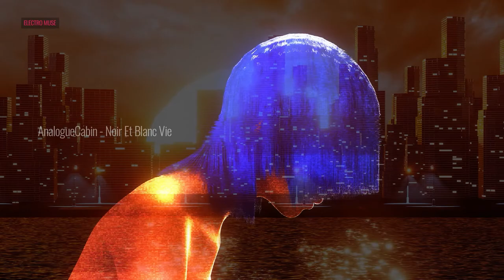Escape! Synthwave city - Cinematic compilation2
with Futuristic  Blue Hair Girl Hologram

Tracklist:
00:01 Away - Patrick Patrikios
02:33 Icelandic Arpeggios - DivKid
05:23 Nebular Focus - Dan Henig
07:22 AnalogueCabin - Noir Et Blanc Vie
09:37 Beyond - Patrick Patrikios
12:36 Dream Escape - The Tides
15:53 Feels - Patrick Patrikios
18:24 Interplanetary Alignment - NoMBe
20:11 Lament Of The Ancients - Asher Fulero
22:21 To Pass Time - Godmode